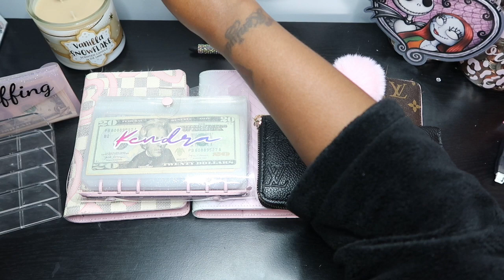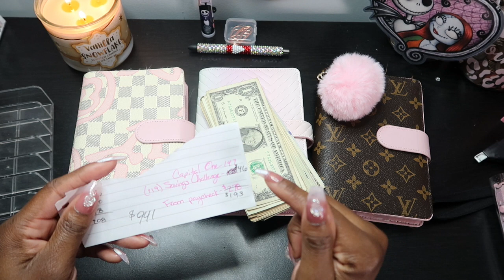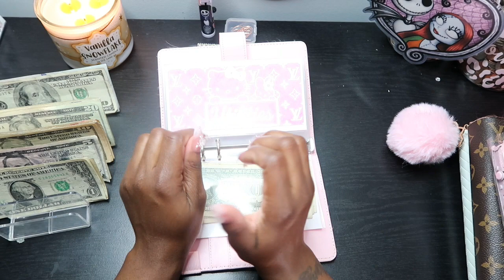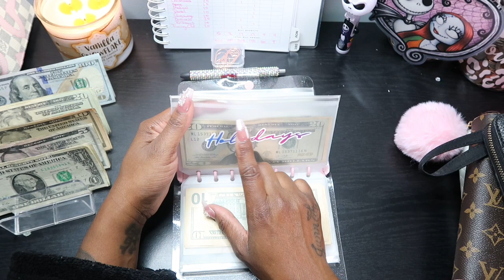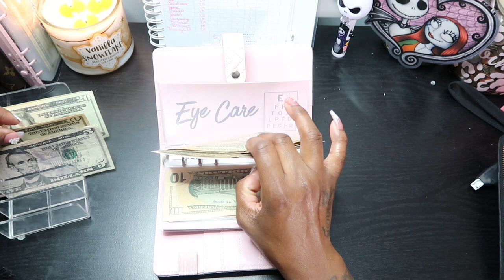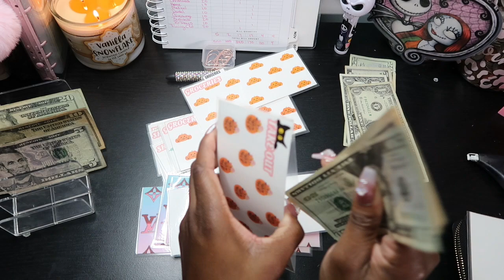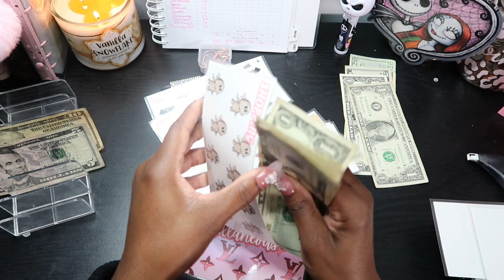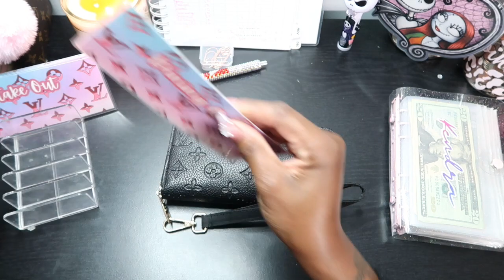Cash Stuffing | Zero-Based Budget | Paycheck #3 of October 2023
Hello. My name is Kendra. In today's video I will be cash stuffing all of my binders. Bills, sinking funds, and wallet. This is for my 3rd paycheck of October. I hope that you enjoy the video.